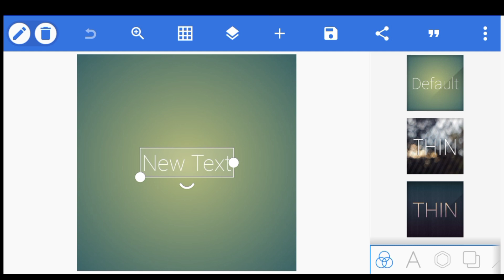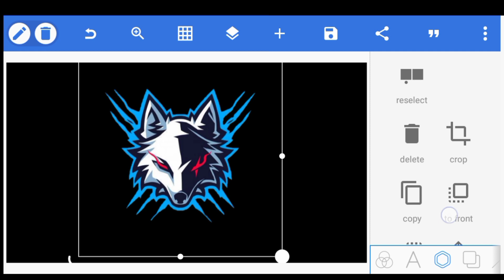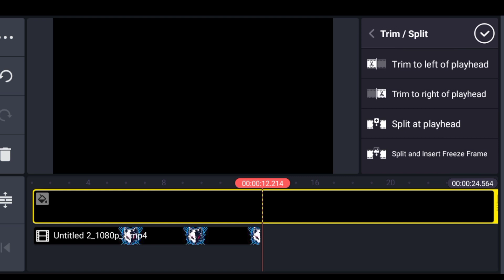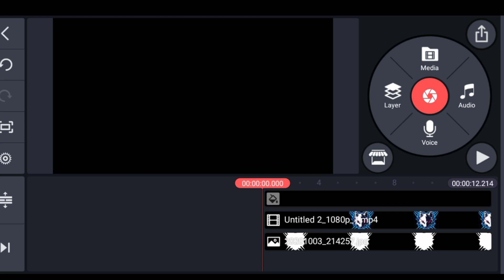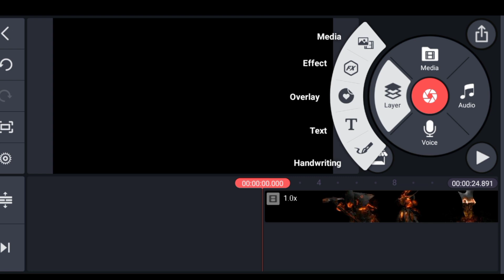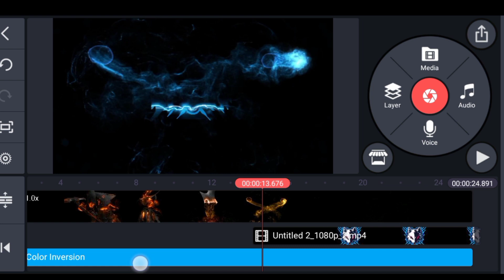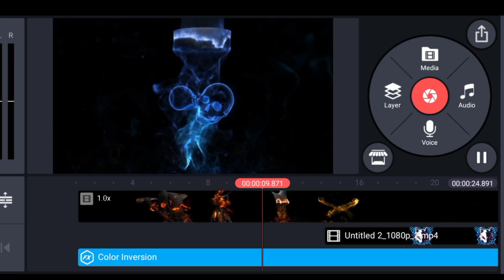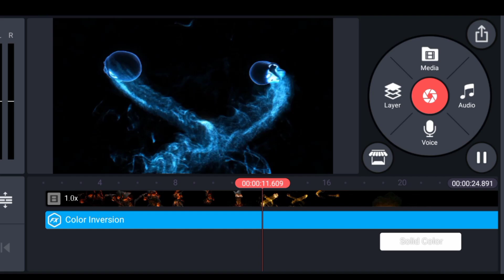Horror Reaper intro | gaming intro| how to make intro on kinemaster| Javed editz zone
Materials pack